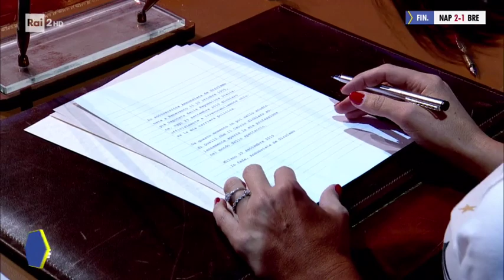Il contratto storico con Nunzia De Girolamo - Quelli che il calcio 29/09/2019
Negli studi di "Quelli che il calcio" Nunzia De Girolamo firma un contratto storico in cui promette la fine della sua carriera politica.